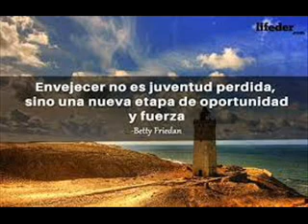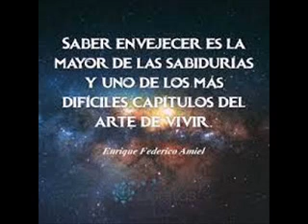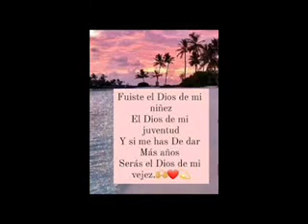LA JUVENTUD MI VEJEZ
VIDEO Y VOZ:GLADYS CALLEGARO(@FLORDELIZARGENTINA)
AUTOR ANONIMO